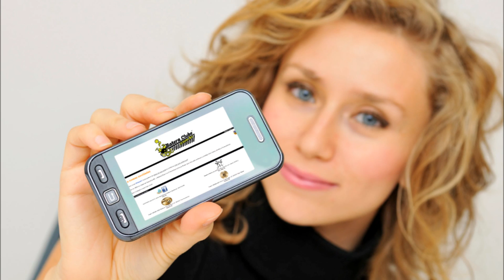Bosphorus Latin Series China 18" BATERACLUBE.com.br